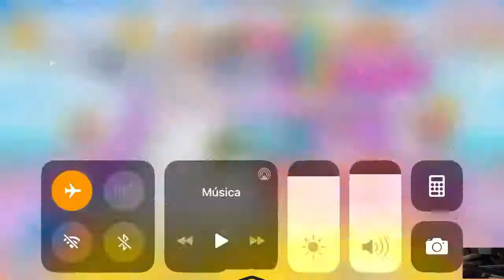Toons Games Best kids painting game a wedding dress/Dressing the Bride Lets play !Oliva bride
Lets play best kids game and decorate our bride for wedding and make her ready for wedding,preparing bride wedding dress.Game play